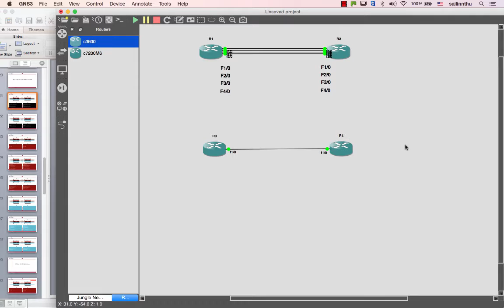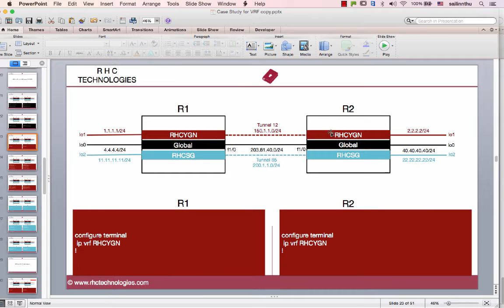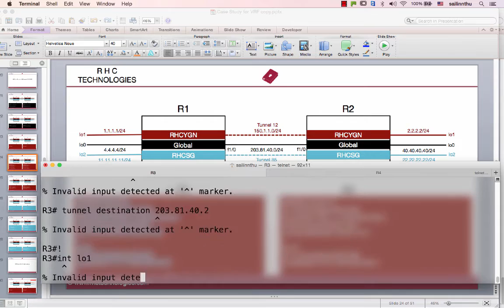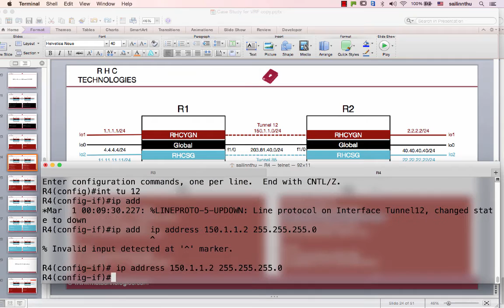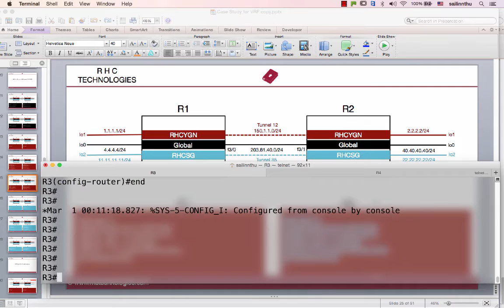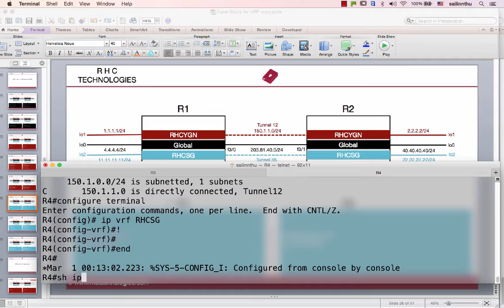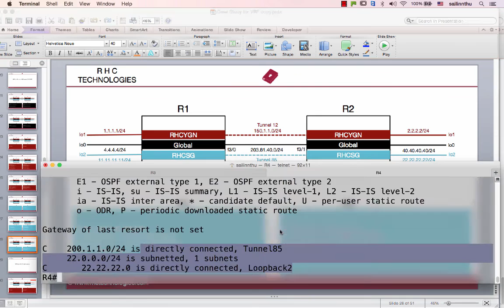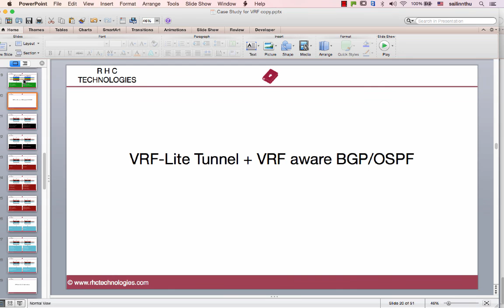VRF ( VRF-Lite Tunnel ) - Tutorial 06